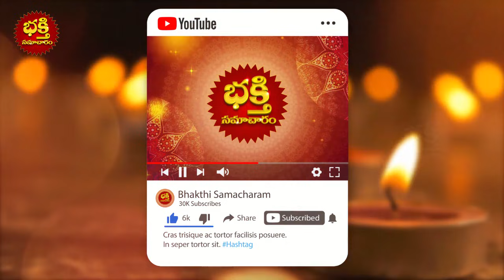సెప్టెంబర్ 18 శని త్రయోదశి రోజు ఇంటి గుమ్మం ముందు ఇలా చేసి ఈ దీపం పెడితే? SHANIDOSHA Nivarana Telugu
సెప్టెంబర్ 18 శని త్రయోదశి రోజు ఇంటి గుమ్మం ముందు ఇలా చేసి ఈ దీపం పెడితే? SHANIDOSHA Nivarana Telugu | Shani Pariharam 2021 | Bhakthi Samacharam